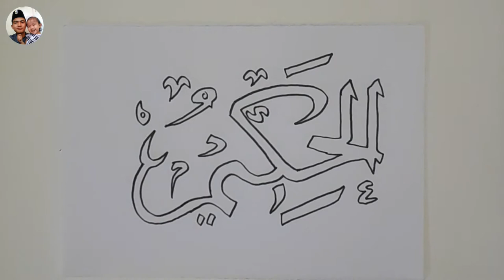KALIGRAFI ASMAUL HUSNA AL-HAKIM (MAHA BIJAKSANA)